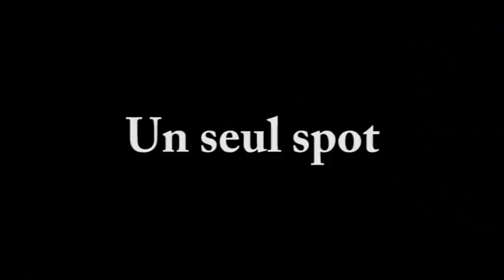Windsurf Waveriding Coudoulière Aout 2007 Teaser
Grosses sessions cet été à La Coudou.
Hardcore Waveriding with Thomas Traversa and Anthony Ruenes.
Bande annonce de la vidéo disponible prochainement !